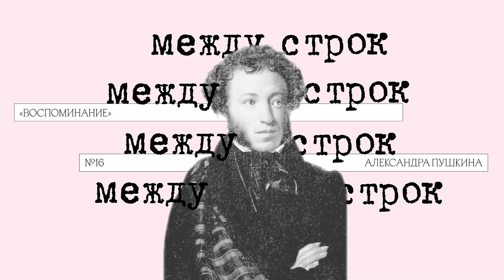Подкаст «Между строк» | «Воспоминание» Александра Пушкина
В этом выпуске Лев Оборин разговаривает с филологом и историком идей, известным пушкинистом Александром Долининым о «Воспоминании» — одном из самых загадочных пушкинских стихотворений. О чём вспоминает Пушкин — и почему «с отвращением» вспоминает свою жизнь? Что происходило с ним в тяжёлом 1828 году? Почему Пушкин отказался от удивительного продолжения этих стихов, где говорится о друзьях-предателях и ангелах-мстителях?

Над выпуском работали:

Ведущие — Лев Оборин
Монтаж — Камиль Шаймарданов, «Подкастерская»
Музыка — Сергей Дмитриев
Дизайн — Светлана Цепкало
Мы записываем этот подкаст в студии проекта «Полка»